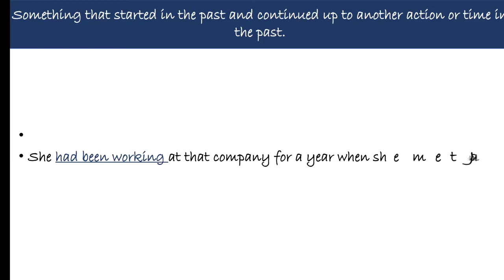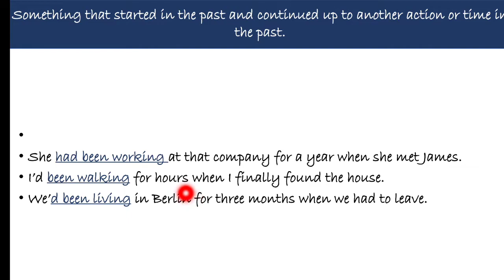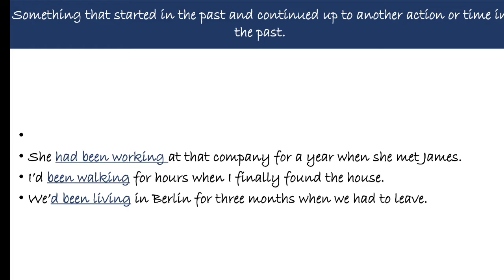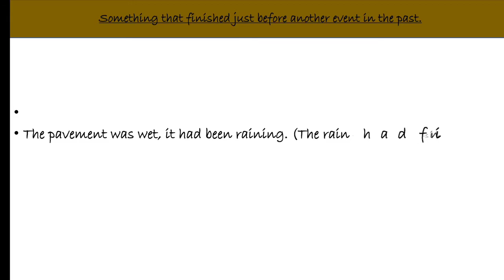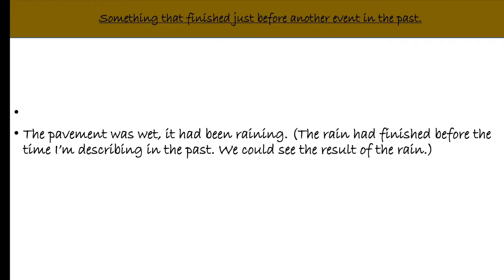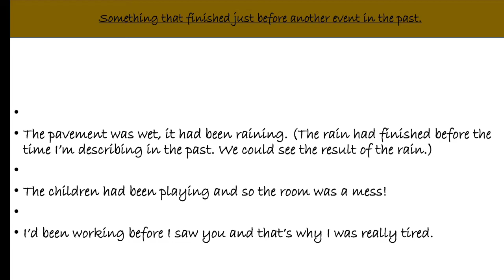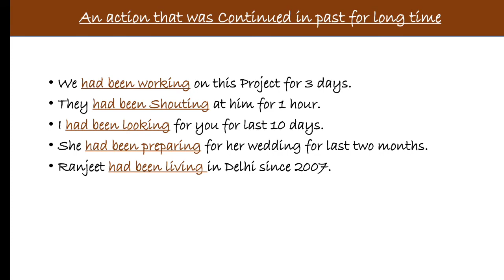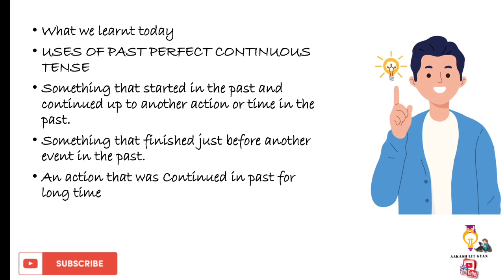|| USES OF PAST PERFECT CONTINUOUS TENSE || EASY EXPLANATION IN HINDI ||